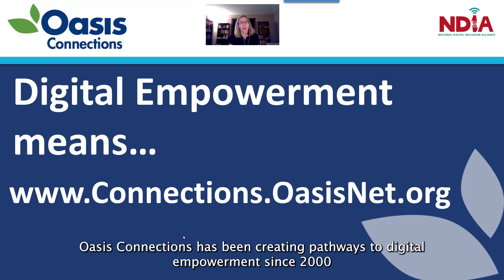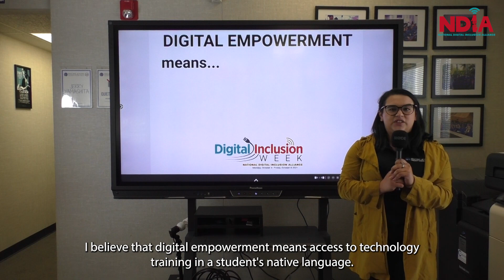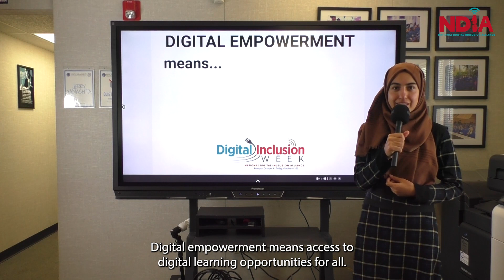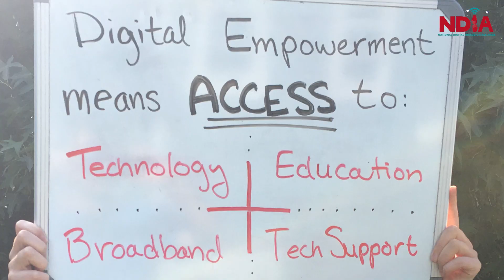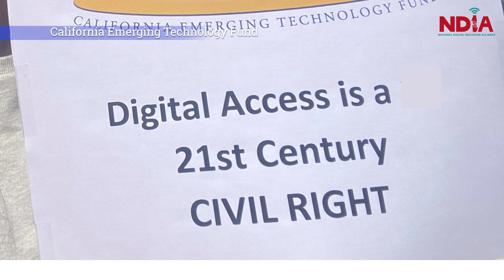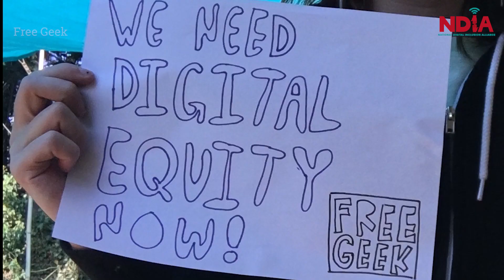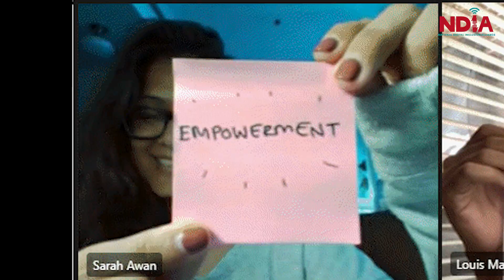2021 Digital Inclusion Week - National Digital Inclusion Alliance